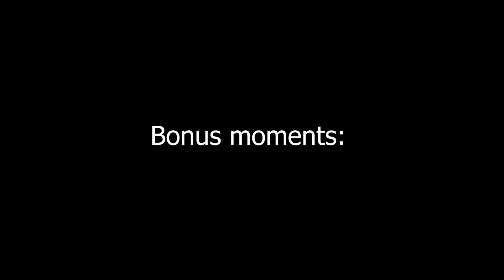Operation Scabbard - doom cut | ARMA 3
My perspective of two missions from the Operation Scabbard Campaign that I attended. Formatted in a weird way but I think I like it.

Recorded MAR23 with CJ-SOTF TAKISTAN - D-SQN

The intro/outro is from the 1966 "Sub-Mariner: Dr. Doom's Day".